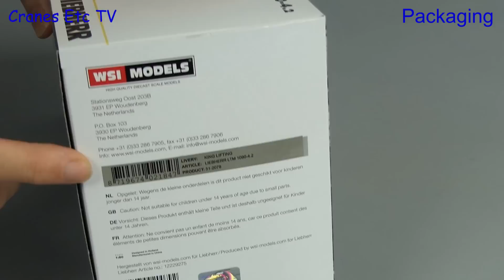WSI Liebherr LTM 1090-4.2 Mobile Crane 'King Lifting' by Cranes Etc TV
This is the Cranes Etc TV review of WSI Model's 1/50 scale model of the Liebherr LTM 1090-4.2 Mobile Crane in the colours of King Lifting.  The model number is 51-2079.  The full review is on the Cranes Etc